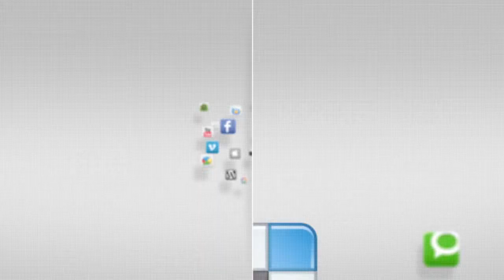IN FOCUS - 2ND ID Command Brief & USAG Humphreys Transformation Brief - 26 September 2014